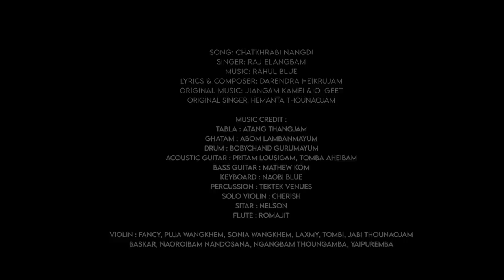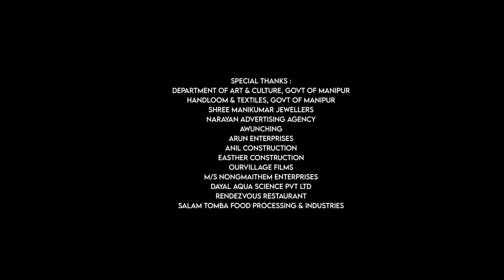CHATKHRABI NANGDI | RAJ ELANGBAM | RAHUL BLUE | TS OFFICIAL VIDEO | HEMANTA THOUNAOJAM | DARENDRA H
The song "CHATKHRABI NANGDI" is a master piece, originally composed by DARENDRA HEIKRUJAM and sang by HEMANTA THOUNAOJAM in the project of COLOR OF RANBIR.
It's a heartache song, it's about the pain when you are left behind with nothing but beautiful memories what haunts you.

It says:
I will wait for you, even though I know you won't return. Like the monsoon that comes and the moon that continues to light up the nights. The memories that we made on the serene moonlit nights after a rain, you scattered all of them when you left me.
Even if the moon of my life will never rise again and even if the hope of my life is dimmed, I will still remember you and ask about you to nature.

On the occasion of completing 40 years, TAMNA SEASON 02 would like to show our tribute to this masterpiece with our own take on it, through RAJ ELANGBAM and recomposed by RAHUL BLUE.

CHATKHRABI NANGDI

SINGER : RAJ ELANGBAM
LYRICS & COMPOSER : DARENDRA HEIKRUJAM
ORIGINAL MUSIC : JIANNGAM KAMEI & O.GEET
ORIGINAL SINGER : HEMANTA THOUNAOJAM

TABLA : ATANG THANGJAM
GHATAM : ABOM LAMBALMAYUM
DRUM : BOBICHAND GURUMAYUM
PERCUSSIONS : TEKTEK VENUS
FLUTE : ROMAJIT
SITAR : NELSON
ACCOUSTIC GUITARS : PRITAM LOUSIGAM, TOMBA AHEIBAM

BASS GUITAR : MATHEW KOM
KEYBOARD : NAOBI BLUE

SOLO VIOLIN : CHERISH
GROUP VIOLIN : FANCY, PUJA WANGKHEM, SONIA WANGKHEM, LAXMY, TOMBI, JABI THOUNAOJAM
BASKAR, NAOROIBAM NANDOSANA, NGANGBAM THOUNGAMBA, YAIPUREMBA

TAMNA SEASON 0.2

PRODUCED BY : TAMNA SANGGAI RECORDS
CONCEPTUALIZED & DEVELOPED : RANBIR THOUNA
DIRECTOR : G. BONNY SHARMA
PRODUCTION CONSULTANT : BOJEN LONGJAM
POST PRODUCTION : TAMNA STUDIO

D.O.P  : REGAN KH
EDITOR : BALLI
ASST EDITOR :  GURUMAYUM ASHUTOSH
CINEMATOGRAPHY : SANJOY CH, DHARMEN LAISHRAM, SUSHIL SINKAAP, NAOBI KANGLA
COSTUME : KOIJAM MANTRI MEITEI (WANGKHEIPHEE MANTRI)
MAKE UP : POISON KHURAI
ASSISTANT MAKE UP : SCARLET
PHOTOGRAPHY : SUSHIL TENZ
EQUIPMENT : KANGLA FILMS

TAMNA STUDIO DESIGNED : RABI KEISHAM
TECHNICAL CONSULTANT : TOMMY HODAM
STUDIO SOUND ENGINEER : SOMOKANTA
SOUND CONSULTANT : NADEEM & MELROY SOANS [MUMBAI]
STUDIO LIGHTING : BROJEN LIGHT & CHANDRA LIGHT, THOUBAL

STUDIO LOCATION : MANIPUR UNIVERSITY OF CULTURE

PRODUCTION INCHARGE : RAJ ELANGBAM  & ARBIN SOIBAM
PRODUCTION MANAGER : SANTOSH THOUNA & PRADIP IRENGBAM

PRODUCTION ASSISTANTS :
KANANKUMAR IRENGBAM, NAOCHA TENTHA, SOMORJIT THINGUJAM, APAIBI, BIKRAM IRENGBAM, TOMBA EXTREAM

ARTIST INCHARGE : ABOM LAMBALMAYUM, POIREI THOKCHOM, ATANG BLUE & HOLLYSON KAMEI
STUDIO INCHARGE : RAJU NAOREM & BROJEN NAOREM
CATERING : SHITAL KAYEN

PUBLICITY DESIGNED : S. KELBIN SELLOI & B. MAISNAM
CREATIVE INPUT : RICHARD SADOKPAM & NONGPOKHENBA SAIKHOM

PROJECT CONSULTANT :
K. ROBINDRO
ARUNKUMAR THANGJAM
JOY MONGJAM
BIMOL AHANTHEM
DEBEN LAISHRAM
BON THOUNA
UMESHORI NUNGLEPAM
R.K MEME
PURUJIT LAIRIKYENGBAM
MONTU AHANTHEM
MOIRANGTHEM MUBI

SPECIAL THANKS :
DEPARTMENT OF ART & CULTURE, GOVT OF MANIPUR
HANDLOOM & TEXTILES, GOVT OF MANIPUR
SHREE MANIKUMAR JEWELLERS
NARAYAN ADVERTISING AGENCY
AWUNCHING
ARUN ENTERPRISES
ANIL CONSTRUCTION
EASTHER CONSTRUCTION
OURVILLAGE FILMS
M/S NONGMAITHEM ENTERPRISES
DAYAL AQUA SCIENCE PVT LTD
RENDEZVOUS RESTAURANT
SALAM TOMBA FOOD PROCESSING & INDUSTRIES

ANTI-PIRACY NOTICE :

This Content is copyright to TAMNA SANGGAI RECORDS. Any unauthorized upload, reproduction, redistribution of this material is strictly prohibited.

TAMNA SEASON :
It's an initiative from Tamna Sanggai Records, to bring Folk, Contemporary, Traditional and modern songs together. With a message of love, unity, passion and pride, which will be heard, savored and celebrated. THIS musical heritage will connect people and heal the World by giving one more reason to Celebrate LOVE.